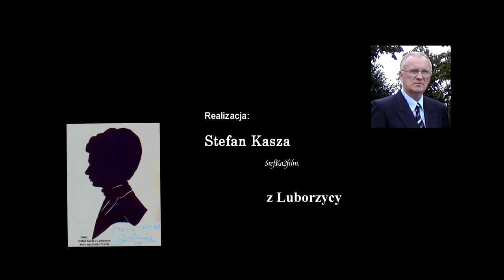Kapela -Bliżej serca z Bliżyna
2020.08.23 Busko-Zdrój. Koncert finałowy 44. Buskich Spotkań z Folklorem.